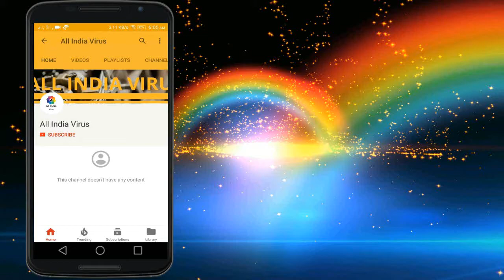Best Tractor stunt in Punjab